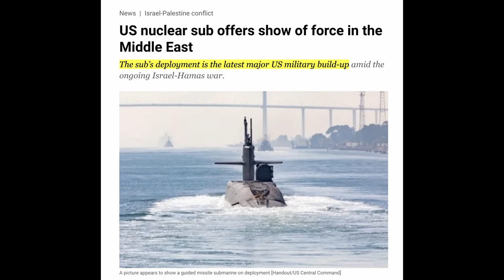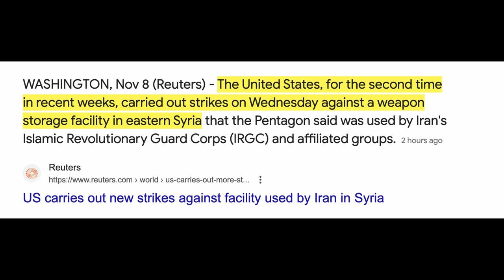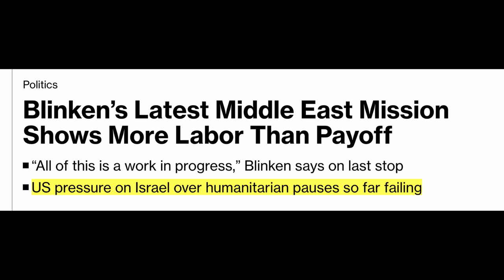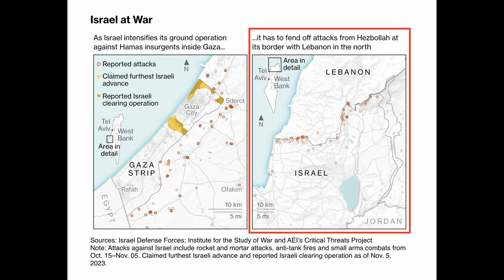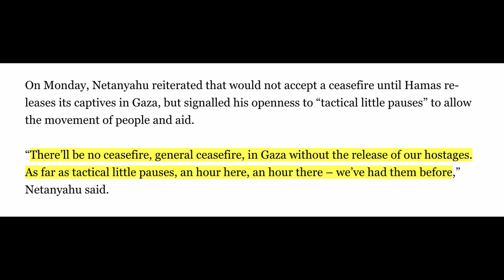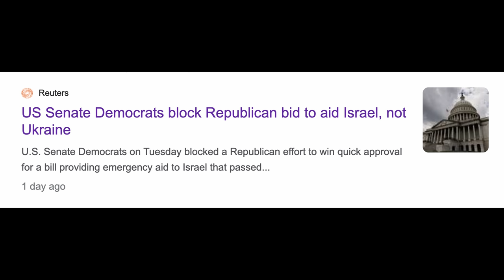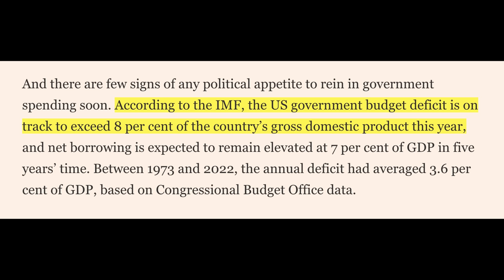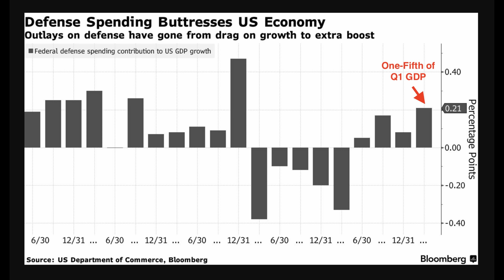US Strikes Syria AGAIN, Israel Gets Warned, Blinken’s Epic Fail, War Spending Crisis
The Middle East crisis is escalating even further with even the United States warning Israel. We have the US hitting more Iranian-linked bases with even deploying a nuclear submarine in the Middle East. War spending is also about to explode, threatening the US economy itself. Here's what you must know.

💰💰Stocks
Sign-Up For Tiger Brokers:

✅ Timestamps & Chapters:
0:00 US Strikes Again
2:51 Blinken Failed Mission
6:04 US Warning To Israel
8:51 Spending Crisis Coming
11:45 US Economy At Risk